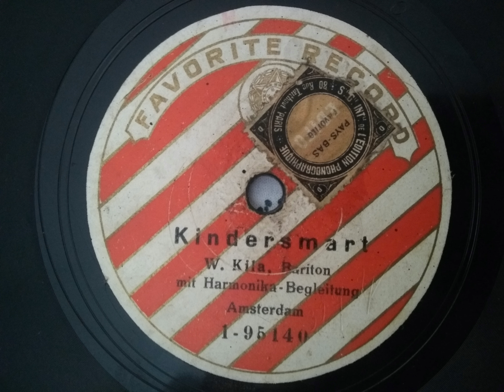W. Kila - Kindersmart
Willem Kila was a Dutch baritone singer. He was born June 1, 1888 in Rotterdam (The Netherlands), and died March 16, 1945 in Kessel (Germany).